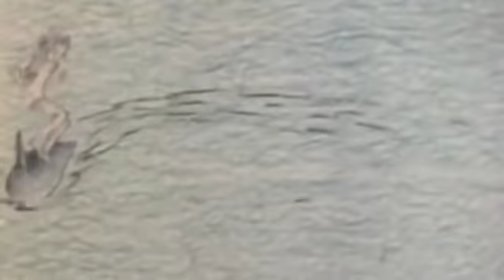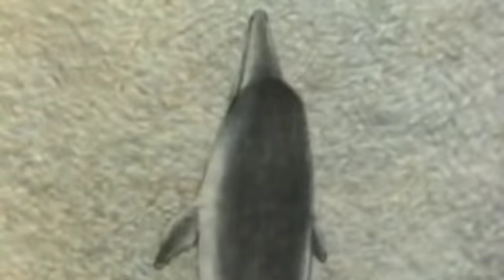Connan Mockasin - Forever Dolphin Love (Erol Alkan's Extended Rework 2) [FAN VIDEO]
to download Connan Mockasin's new album "Caramel"

Video made by Christophe Mauberqué
Movie: "A girl and a dolphin" (1979) by Rosalie Zelma - a poetic Soviet sketch animation based on a friendship between a girl and a dolphin.

Music: Connan Mockasin - Forever Dolphin Love (Erol Alkan's Extended Rework 2) (Phantasy / Because Music)